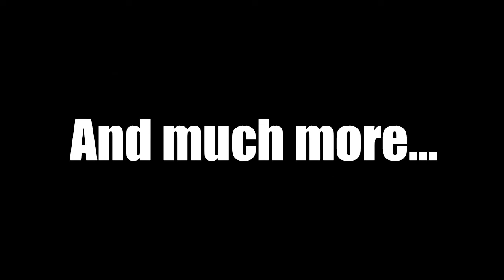What's Next For Dillian Whyte After Tyson Fury Loss?